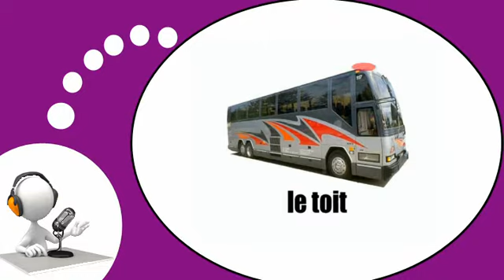COURS DE FRANÇAIS # L'autocar